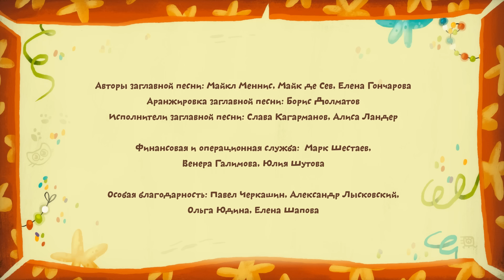Котики, вперед! - Фу-ты ну-ты, не будь занудой (10 серия)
Серия «Фу-ты ну-ты, не будь занудой!» УЧИТ не ставить себя выше всех остальных и РАЗВИВАЕТ уважение к чужим успехам.

Скачать приложение "Котики, вперед! Раскраска для детей"

Премьера нового мультфильм "Котики, вперед!" для детей от 2 до 5 лет. Над мультсериалом работает международная команда, которая подарила миру такие детские проекты, как "Улица Сезам" и "Куми-Куми".

Маленькие Котя и Катя - обычные котята. Но когда они запрыгивают в волшебную коробку с игрушками, все вокруг преображается! Будь это чудесный черничный остров, художественная галерея, средневековый замок, скейт-парк -- этот сказочный мир с его удивительными жизненными поворотами и задачкам! Котя и Катя пускаются во всевозможные приключения, пройдя которые, они научатся делать самостоятельный выбор, отличать добро от зла, дружить и делиться, говорить «спасибо», вовремя ложиться спать и многому другому!